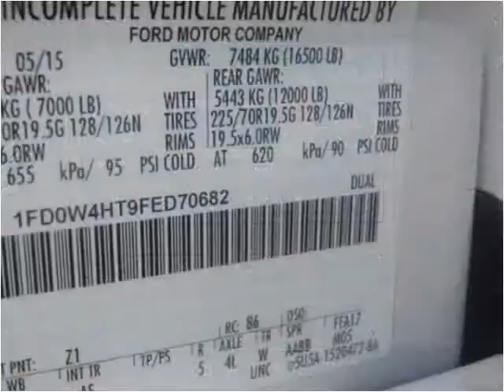2015 Ford F450 New Cars Manassas VA